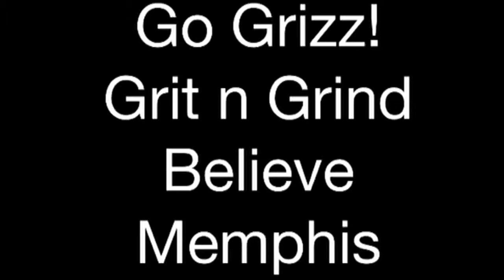Go Grizzlies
Ryne and Cody cheer on the Grizz